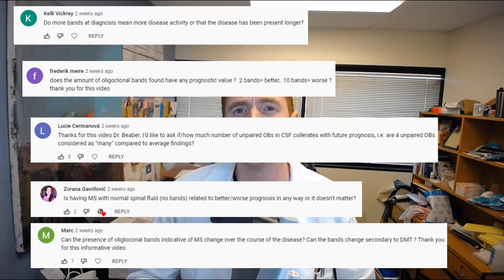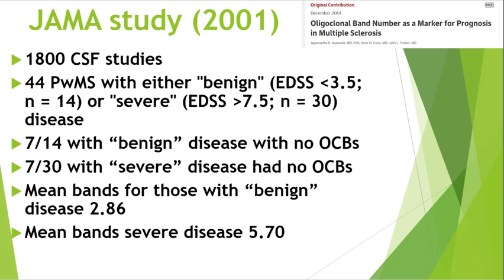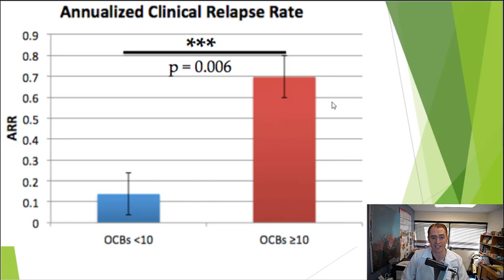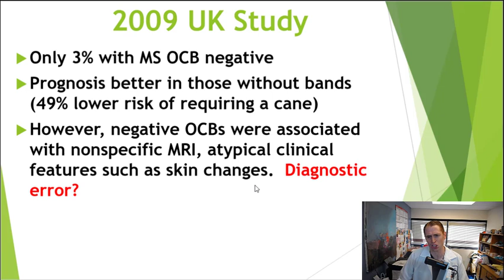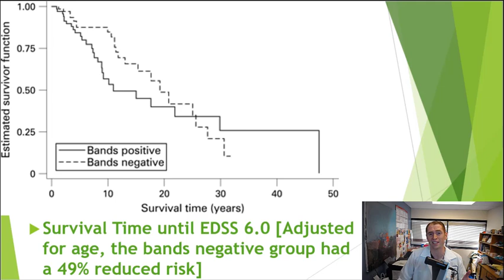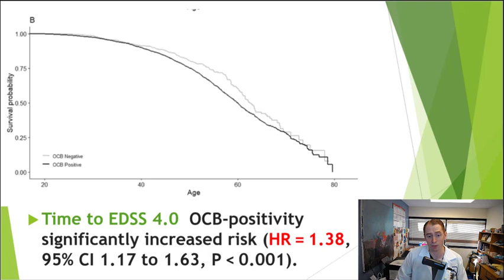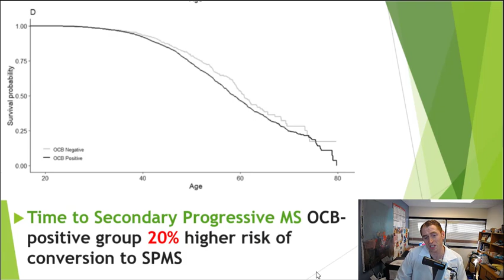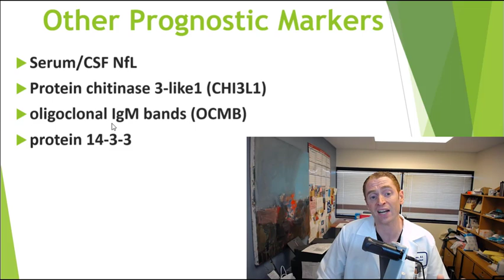Do Oligoclonal Bands Affect Prognosis of Multiple Sclerosis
Does the presence or absence of oligoclonal bands in the cerebrospinal fluid alter the prognosis of MS?  What about the number of bands?  Is more oligoclonal bands worse?  In this video, I review 6 publications on this exact topic and give my personal opinion.

Sources:

Oligoclonal Band Number as a Marker for Prognosis in Multiple Sclerosis

CSF oligoclonal band status informs prognosis in multiple sclerosis: a case control study of 100 patients

Perrone’s poster: file:///C:/Users/13109/Downloads/CMSC%20Poster%202018%20-%20Chris%20Perrone.pdf

Cerebrospinal fluid oligoclonal immunoglobulin gamma bands and long-term disability progression in multiple sclerosis: a retrospective cohort study